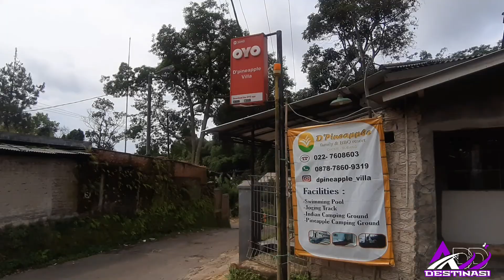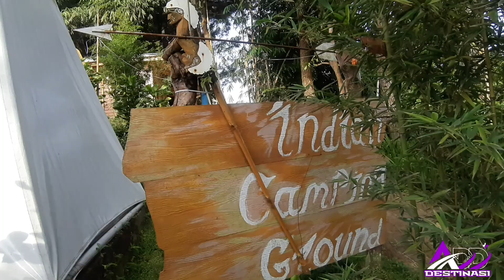Villa Murah Ciater Subang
D'pineapple villa atau OYO 3040, SEKARANG TELAH BERPINDAH KE APLIKASI REDDORZZZ, merupakan salahsatu Villa Murah di Ciater namun sangat nyaman, pelayanan staf yg ramah dan memuaskan.

D'Pineapple Villa Berada di Nagrak, Kec. Ciater, Kabupaten Subang, Jawa Barat 41281

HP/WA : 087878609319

Catatan: Harga Sewaktu-waktu dapat berubah tergantung kebijakan pengelola.